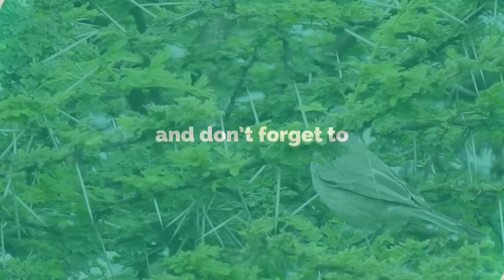The Hume's Whitethroat (Sylvia althaea)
Hume's whitethroat inhabits upland regions from eastern Iran eastwards to the Tian Shan mountains of central Asia and the western ranges of the Himalaya. Hume's whitethroat breeds at altitudes of 2,000–3,600 m in open scrub, often with juniper, and in cultivated areas such as almond orchards. It migrates south to southern Pakistan and India in the winter, where it does overlap with wintering lesser whitethroats in some areas.

Location :  Coimbatore , Tamil Nadu